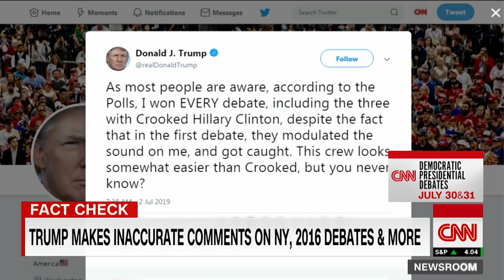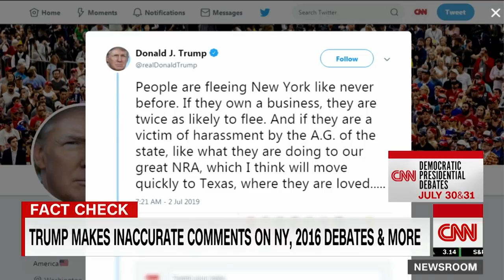Trump's claim on Fox News flummoxes CNN fact checker